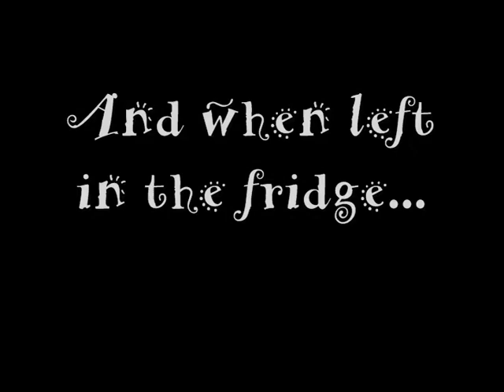1.4 - Make Chocolate Covered Popcorn (#48)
Episode 4 of the first series of six in the project.
Popcorn and a chocolate fountain! Good times. =)